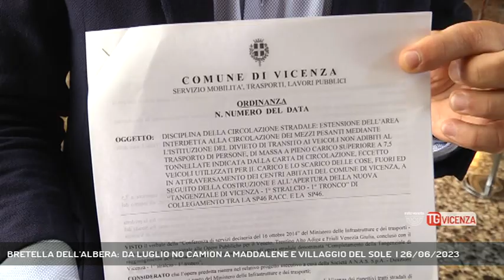BRETELLA DELL'ALBERA: DA LUGLIO NO CAMION A MADDALENE E VILLAGGIO DEL SOLE | 26/06/2023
TG Vicenza 26/06/2023 - VICENZA - Bretella dell'Albera. Oggi il Sindaco di Vicenza, Giacomo Possamai, annuncia l'ordinanza no-tir per liberare dal traffico pesante i quartieri di Maddalene e Villaggio del Sole.  - Intervistati GIACOMO POSSAMAI (Sindaco di Vicenza) (Servizio di Carlo Alberto Inghilleri) - Segui Rete Veneta anche sul digitale terrestre! Visita il sito